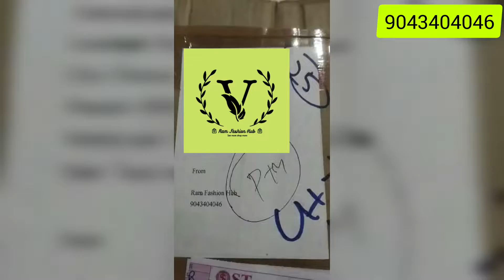Customer Unpacking Baby details Frame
To order customized gifts